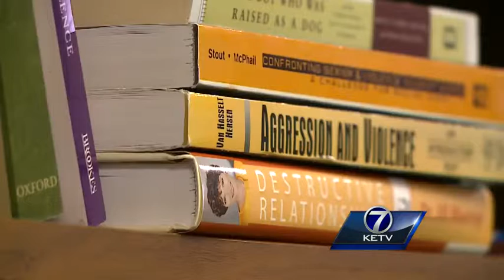Couple endures domestic violence; says 'there is hope'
On the surface, Jessica and Michael Bentley seem like any other happy couple. However, their smiles hide the struggles of domestic abuse.